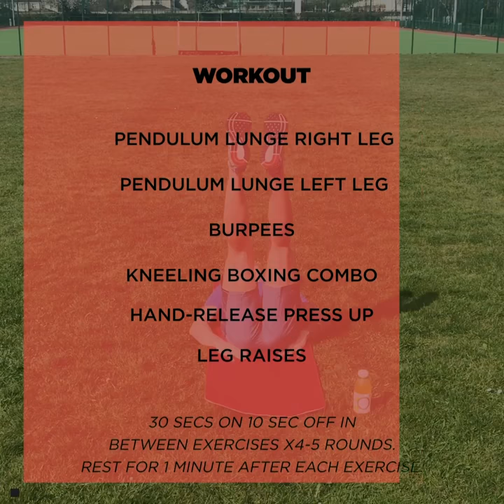VitHit - HIIT Workout 5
A solo workout can be just as fun as a group workout. And this is one that you can do anywhere in the house, whether it's your bedroom, kitchen, living room, garden or shed. Because there's no equipment needed!

We have once again teamed up with VITHIT to bring you a class workout you can do at home.

Fitness coach Jack Tuite takes us through the whole thing and shows us exactly how it's done.